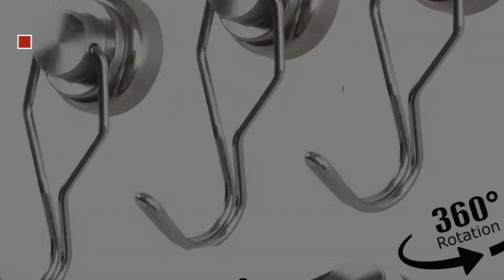Top Garage Door Christmas Decorations: Merry Christmas Garage Door Decals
Black Friday / Cyber Monday Merry Christmas Garage Door Decals by Jobar

Black Friday / Cyber Monday Christmas Garage Door Decals by Bandwagon

Black Friday / Cyber Monday Christmas Red and White Ornaments on Red Holiday Garage Door Décor 7'x16' by Garage Door Decor

Black Friday / Cyber Monday Holiday Joy Reindeer Garage Magnet Set by Collections Etc

Black Friday / Cyber Monday Household Essentials 240 Hinge It Magnetic Decorative Garage Door Accents | Black by Household Essentials

Black Friday / Cyber Monday Huge Santa's Reindeer Barn Outdoor Christmas Holiday Garage Door Décor 7'x16' by Garage Door Decor

Black Friday / Cyber Monday Christmas Decoration. Snowman Magnet Set. Animated Figure. Perfect for House Decorations by Wow! Imagination